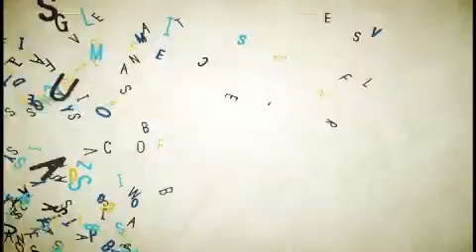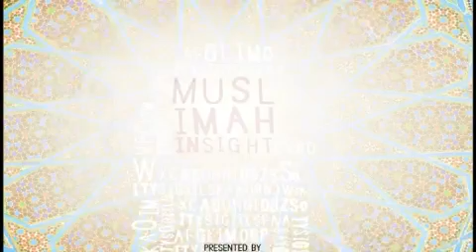Muslima Insight S01 Ep13 Effects of Apartheid on our daily lives